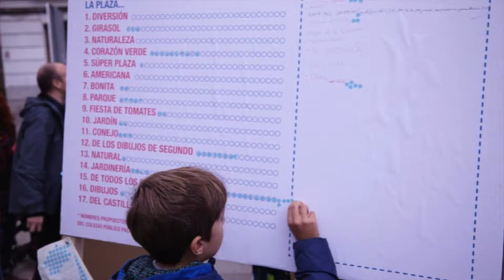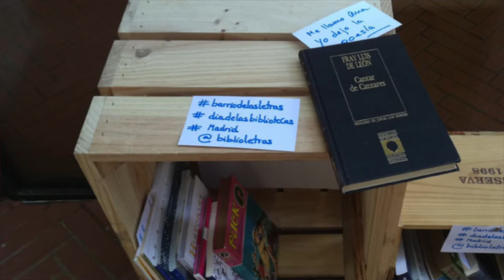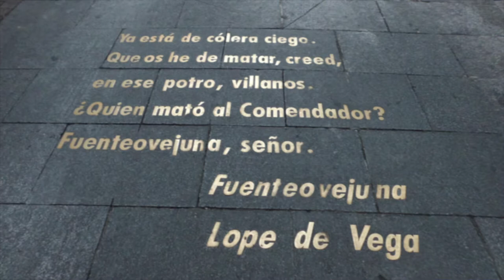Grigri Pixel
La tercera edición de Grigri Pixel, que se celebró el pasado mes de octubre en Medialab Prado, giró en torno al Derecho a la Ciudad, con la fabricación de grigris (amuletos) que formaron parte de una intervención festiva final a modo de romería por el Barrio de Las Letras. Una acción para conjurar y re-encantar esta zona, proponiendo vivir la ciudad como lugar de encuentro y de creatividad colectiva, y apelar, a partir de esta experiencia, a otras memorias e imaginarios de una ciudadanía pluricultural y diversa.
Lo cuenta Inmaculada de la Vega durante "Un año en un día"; un evento con los proyectos destacados del año en Medialab Prado